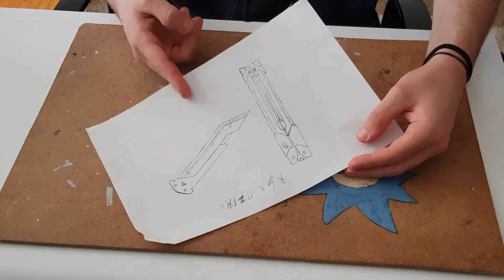RGX BUTTERFLY MAKİNG | RGX KELEBEK NASIL YAPILIR | HOW TO MAKE VALORANT KNİFES